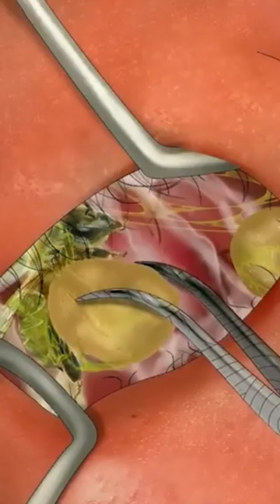ASMR Causes and The best treatment ofsinuses animation